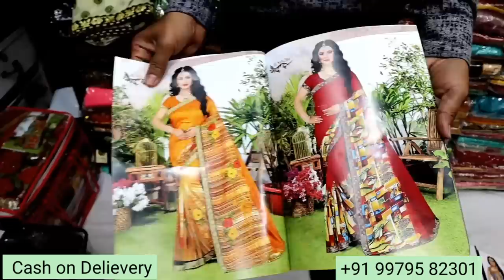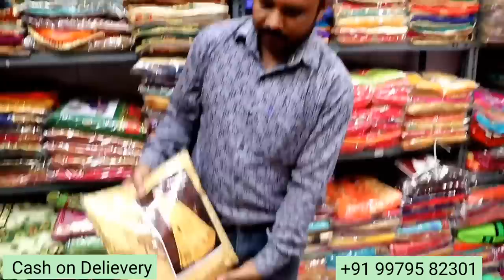Fancy Work Saree Cash On Delivery। घर बैठे होलसेल दाम में माल मंगाई। Wholesale Saree Market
GSTIN   24DAMPS0666D1ZM

Radhika Fashion

Address 1
2001 Shree Rohit Ac. market, Ne. Hariom Market, Ring road, Surat - 395002.

Address 2
1011, Shree Rohit Ac. market, Ne. Hariom Market, Ring road, Surat - 395002.